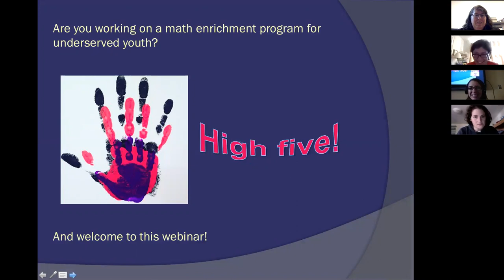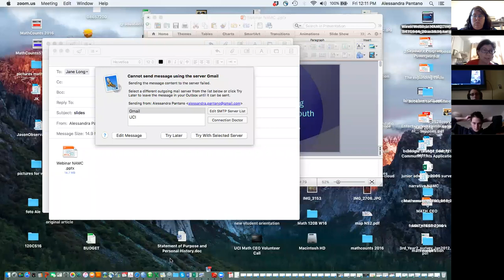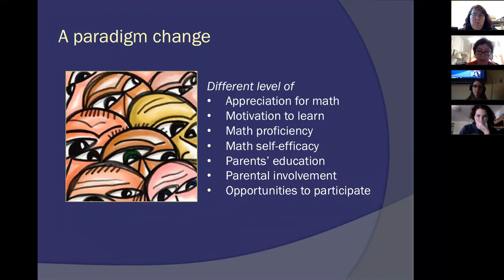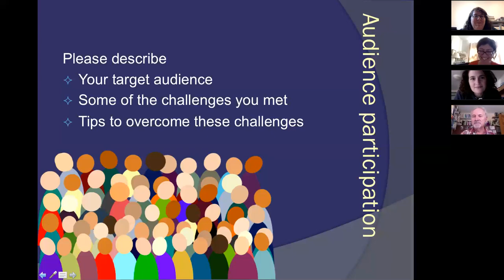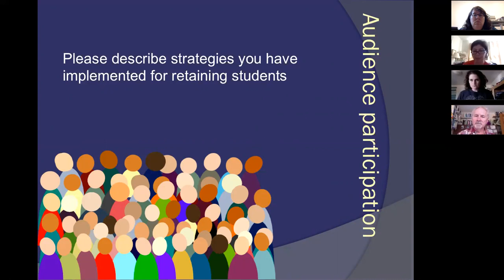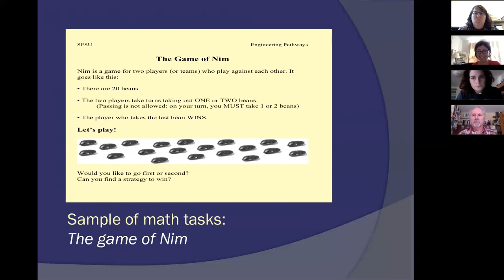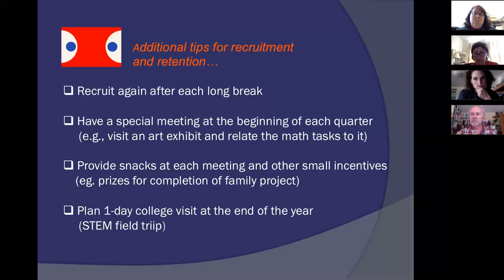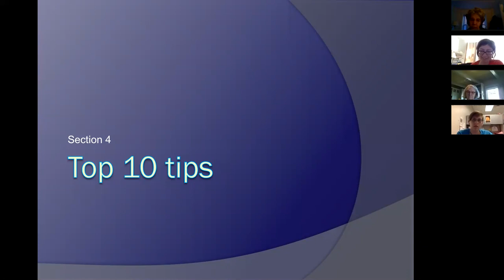MCMAP webinar - working with underserved youth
Alessandra Pantano and Emily McCullough